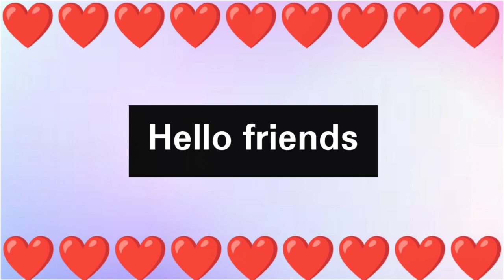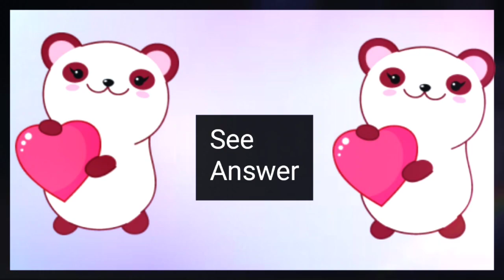According your birthday month how are faithful you❤ ll Tim Tim ll @timtim995#lovequiz